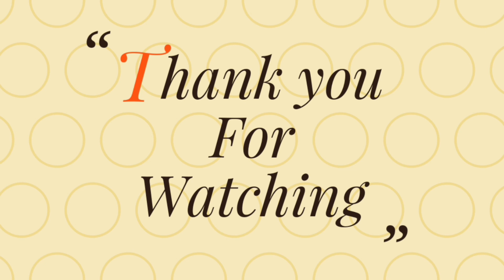మా వినాయకుడి దగ్గర గల్లీ పిల్లల నృత్యం.....